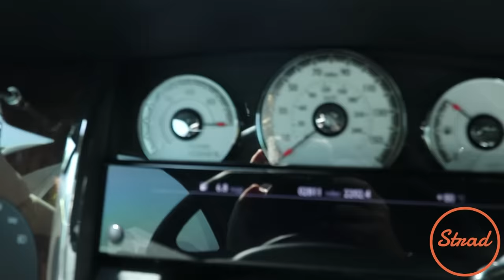Meet the Billionaire of Orange County and his NEW Koenigsegg Agera RS "Phoenix"